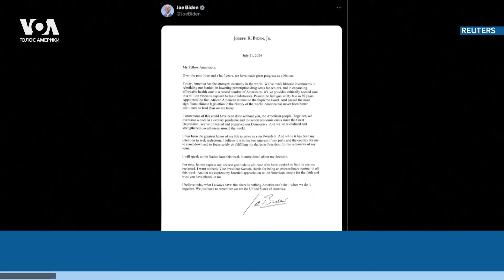Байден выходит из гонки. Харрис готова бороться. Караван мигрантов. Пожары в Калифорнии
▪️Президент Джо Байден объявил о завершении своей кампании по переизбранию на пост президента США. Многие однопартийцы Байдена ранее призвали его сойти с дистанции. Байден предложил своего вице-президента Камалу Харрис в качестве кандидата от Демократической партии.
▪️Вице-президент США Камала Харрис заявила, что она готова бороться за президентство. Она уже собрала $49,6 млн пожертвований на нужды избирательной кампании.
▪️Сотни мигрантов из стран Латинской Америки двигаются караваном к границе Мексики и США в надежде попасть в США, на фоне прекращения Байденом своей предвыборной кампании и обещаний кандидата-республиканца Трампа провести массовые депортации в случае своей победы.
▪️После резкого повышения температуры воздуха в Калифорнии распространяются лесные пожары. Сгорело несколько зданий, в некоторых районах объявлена эвакуация.